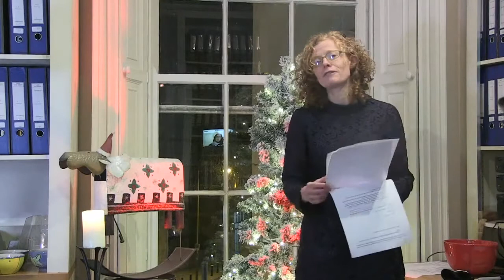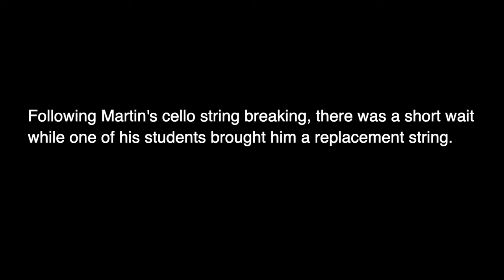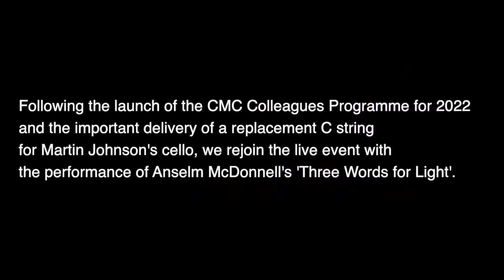CMC Christmas Event 2021 - Martin Johnson (cello), Anselm McDonnell (electronics)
Edited video of a live-streamed Christmas event on 17 December 2021 from CMC, marking the launch of composer Anselm McDonnell's new album.

The event is presented by CMC Director, Evonne Ferguson, and features contributions from CMC Board Chair, Paula McHugh, CMC's Linda O'Shea Farren in conversation with Martin Johnson and Anselm McDonnell, and composer John McLachlan who officially launches Anselm McDonnell's new album, 'Light of Shore'.